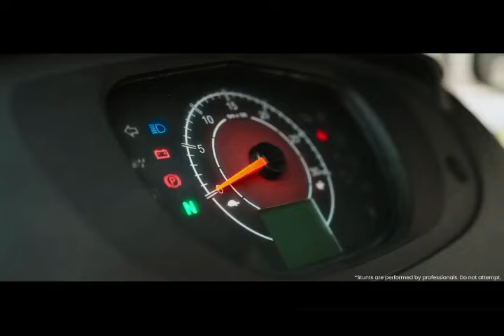Mahindra Virtual Drive, Use link in description to create your video